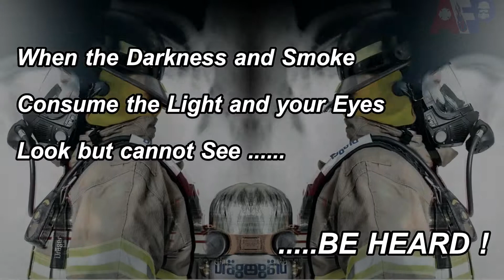Not All SCBA Sound Alike..............BE HEARD !!!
When the Darkness and Smoke Consume the Light and your Eyes Look but cannot See .BE HEARD !

When spoken words can be drowned out and lost in the sea of ambient noise BE HEARD !

Dräger’s PASS Alarm Delivers Sound from the “Back and the Front" of the SCBA while most only send sound from the back of the unit.

Dräger’s COM 7000 Voice Communication System with Dual Voice Amplifiers
- Delivers Sound from Both Sides of Mask not just a single point at the chest or one side of the mask.
- Offers Hands Free communications with Team-Talk between masks operating independent of portable radios